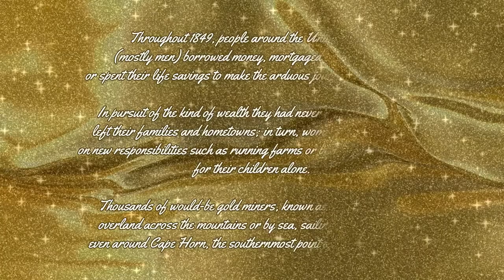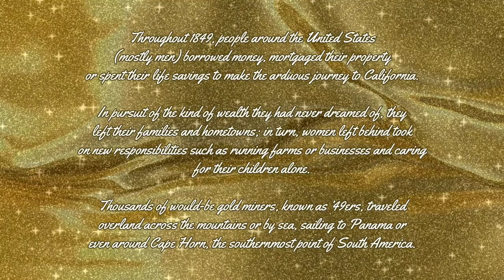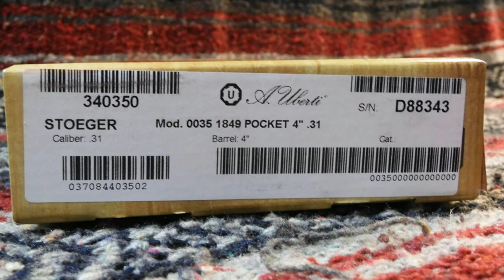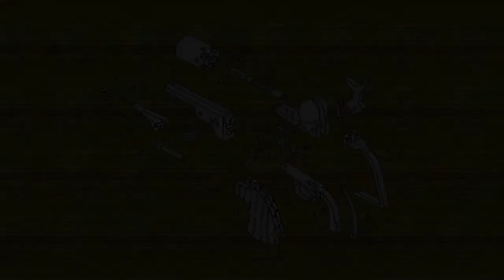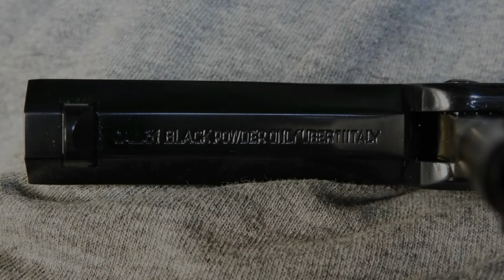1849 Colt Pocket Pistol by A. Uberti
One of the most popular compact revolvers of its time. This authentic reproduction is in 31 Caliber with a 4" octagon barrel, steel frame, brass backstrap, brass trigger guard, 5-shot cylinder, fixed sights and one-piece walnut grip.  The frame on the 1849 Pocket revolver has the classic case hardened look.